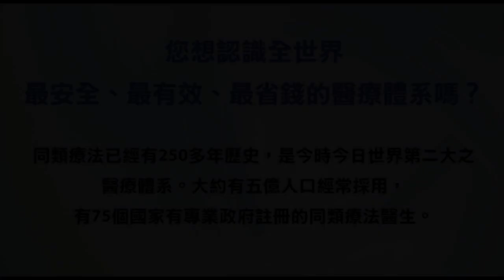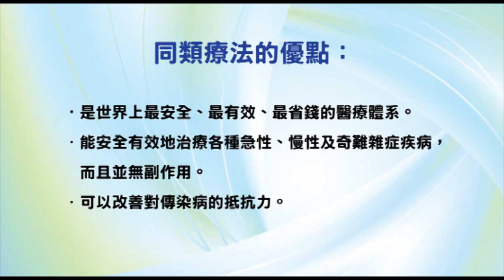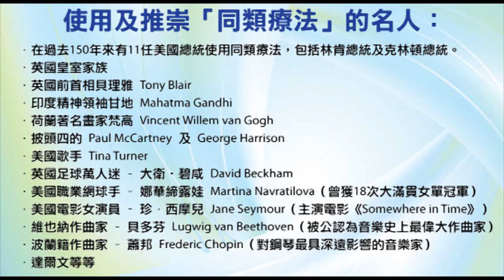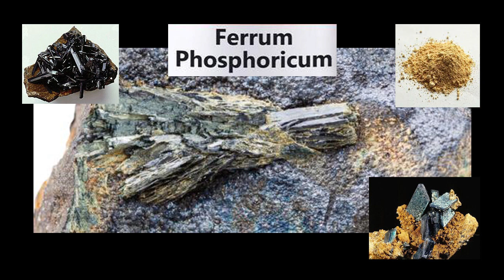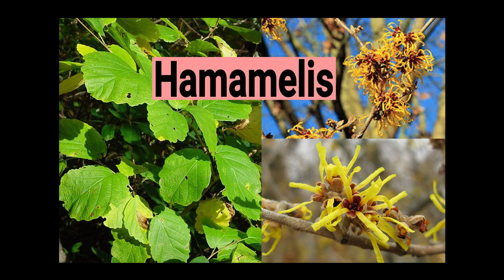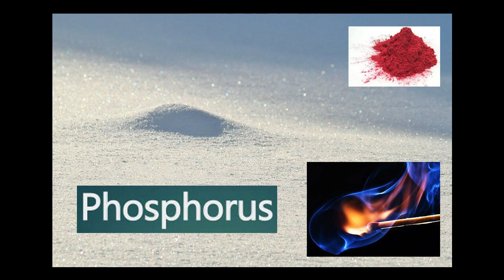《自然療法與你》- EP548 - 流鼻血的同類療法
今集袁醫生和 Della 同大家詳細講解如何使用同類療劑處理「流鼻血」（nose bleeding）。
【處理流鼻血的同類療劑】
山金車 Arnica Montana 30C：